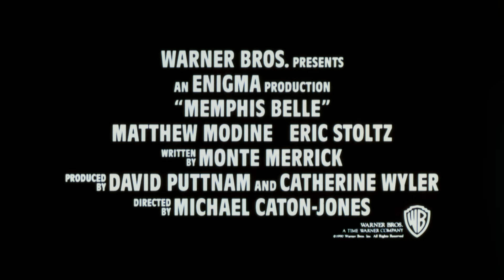Memphis Belle (1990) Theatrical Trailer #1 [4K] [FTD-0684]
35mm 4K film scan